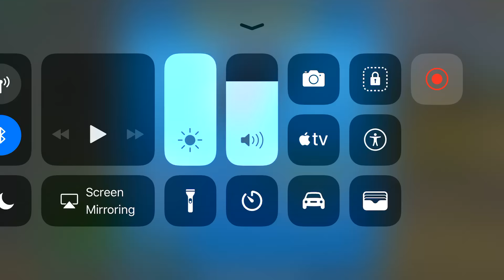Pixel gun 3D | Black mamba review